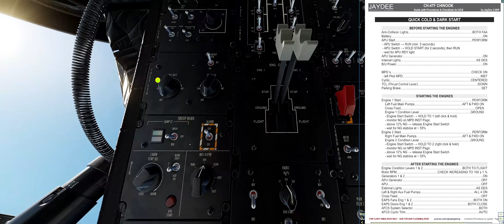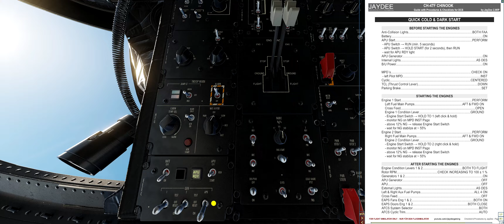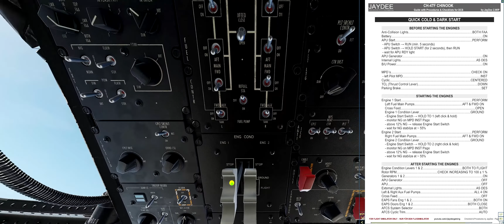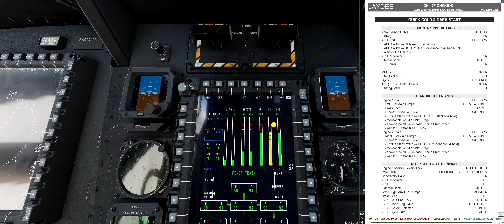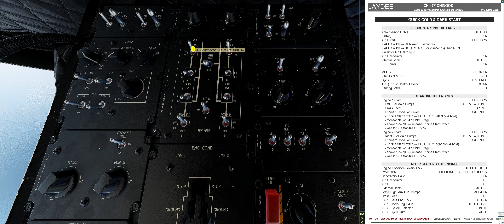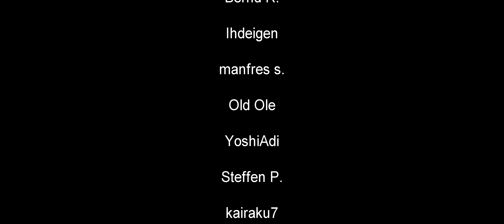Guide: Quick Startup / Schnellstart | CH-47F | DCS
Wir gehen einen schnellen Startup des CH47F durch. Es geht nicht darum die echten Prozeduren einzuhalten, sondern den Helikopter so schnell wie möglich fertig für den Takeoff zu machen.
DCS World ★ Digital Combat Simulator ★ 2023

CPU: I9-12900K
GPU: RTX 4090
RAM: 32 GB